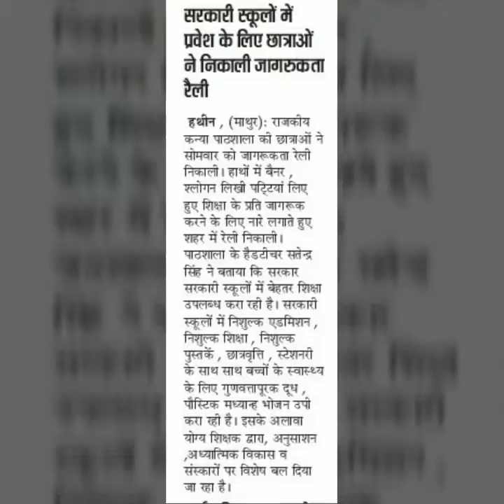Joyful Saturdays' Activity in GGPS Hathin